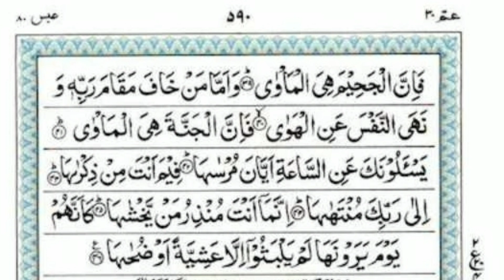Surah An-Naziaat With Arabic Text - سورة النازعات - Mujtaba Subhani